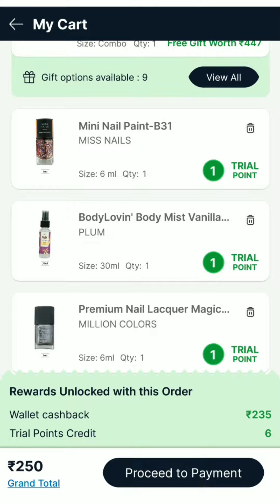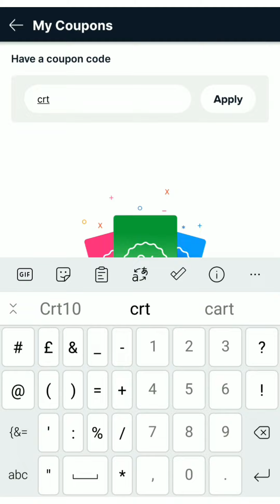I Tried 7 Product & Paid Only Rs.227/smytten /taushiba natural